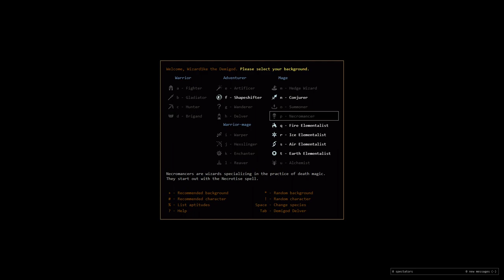How much evasion can this demigod delver get?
This character managed the highest evasion I have ever won with, beating my previous best evasion of 90.